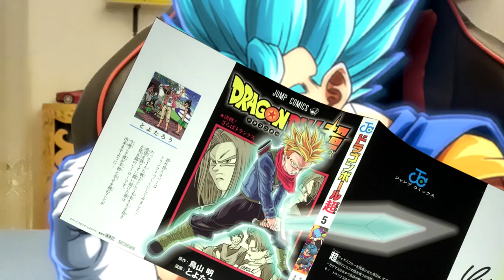SUMMON SPETTACOLARI nel SECONDO ANNIVERSARIO! – Dragon Ball Legends 2nd Anniversary Parte #1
Comunque lo troverò Vegito. Devo trovarlo.
●▬▬▬▬▬▬ SOCIAL NETWORK ▬▬▬▬▬●
●▬▬▬▬▬▬▬ COSA USO PER I MIEI VIDEO▬▬▬▬▬▬▬●
Programma per editing video: Sony Vegas Pro 17.
●▬▬▬▬▬▬▬▬▬▬▬ CREDITS ▬▬▬▬▬▬▬▬▬▬▬●
Bandai Namco.
Dragon Ball Legends.
Akira Toriyama.